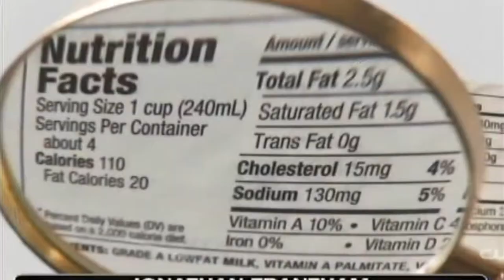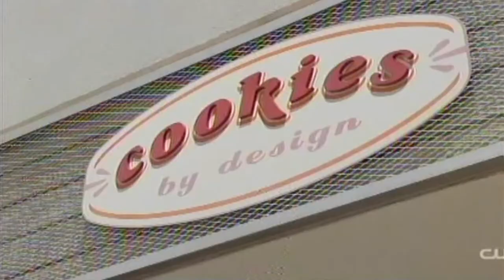Cookies by Design on TV in Dallas 6/2/14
Cookies by Design is featured on television throughout the United States.

In this video in Dallas, Texas our gluten free cookies are featured.

For over twenty five years Cookies by Design has been helping customers send gourmet gifts that say they care. Cookies by Design offers creatively designed edible custom cookie arrangements, classic cookie gift baskets, cookie cakes, and gourmet cookie bouquets and cookie trays, filled with delicious hand decorated cookies. Cookie bouquets can be customized for any occasion and can always be personalized with a name or special message.